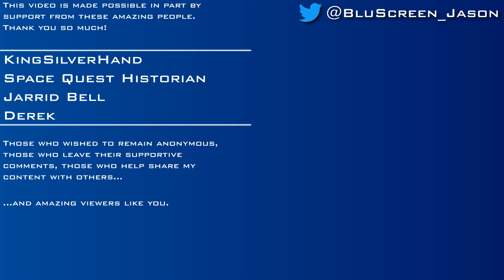The Elder Scrolls II: Daggerfall [Part 133] - The Main Quest Strikes Back